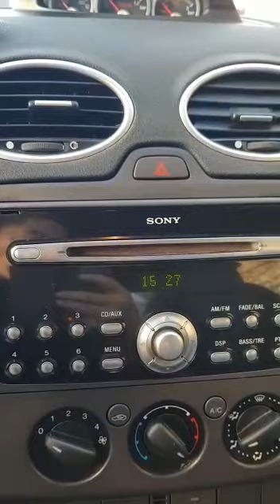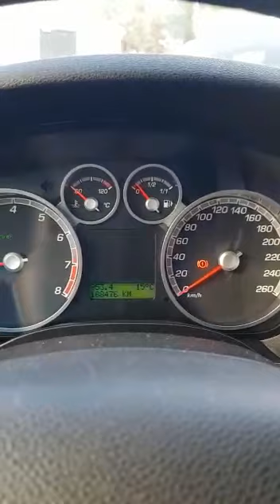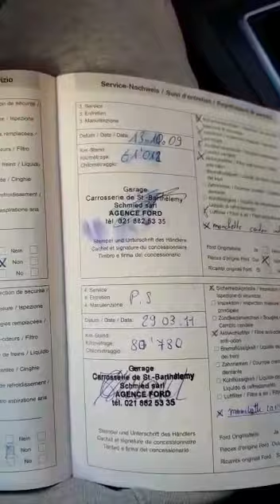MONSTER GARAGE 83 FOCUS ST